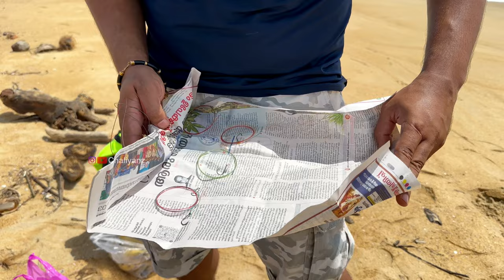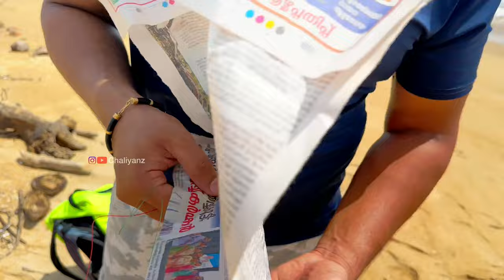Fishing video 🎣🐟🐠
😎ChaliyanZ😎OFFICIAL CHANNEL

This channel is totally controlled by Sandesh (founder)😎🎥🎞️

                          *THANKYOU*
                                 FOR
                  YOUR GREAT SUPPORT